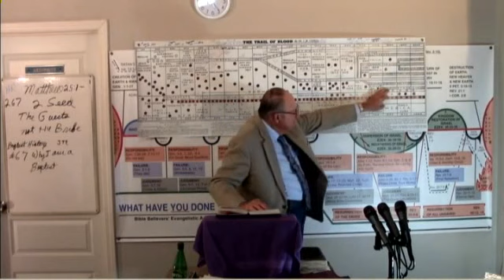2023 05 25 CH#67 Debate over State Subsidized Churches Dr James M Phillips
CH#67 Debate Over State Subsidized Churches & State Separation Thomas Jefferson is their Champion The High Cost of Religious Liberty for Baptists in America Baptists & The Constitution Baptist In America & Their Deep Influence in Liberty Why I Am A Baptist/ Regular,Separate, General.Baptist in Early America & Their Struggles to Exist. John Gano, Shubeal Stearns Daniel Marshall Madison George Washington. Missionary Baptist Churches in History and their Doctrines & leaders Church History Evolution of Theology Series 2021 Dr. Jim Phillips by request begins the Church History & The Evolution of Theology series. If anyone would like to make a donation all donations no matter how small will be appreciated. Thank you. Our Address in Fish Lake Valley is POB 121 Dyer, Nevada 89010. You may also make a donation by pushing the support button at the top of this page. You Can make your donation through paypal or any credit card. Thank You IRS EIN # 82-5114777